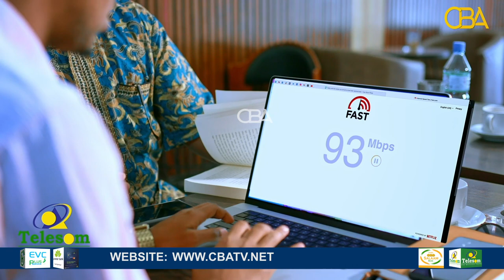Maxkamadda sare waxa aan uga digeynaa in ay dalka ka abuurto khilaaf hor leh oo cusub''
Maxkamadda sare waxa aan uga digeynaa in ay dalka ka abuurto khilaaf hor leh oo cusub''Musharax Cabdiraxmaan Cirro